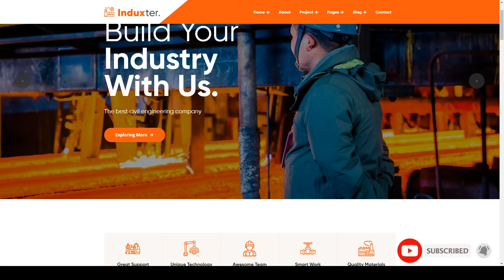Induxter - Industry And Factory HTML Template engineers architecture Kirara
ThemeForest Files Included HTML Files, CSS Files, SCSS Files

 Columns 4+

 Documentation Unrated

 Layout Responsive

 Tags architecture, chemical, construction company, contractor, engineering, engineers, factorial, factory, factory business, industrial, industry, industry business, manufacturing, Oil Industry, renovation